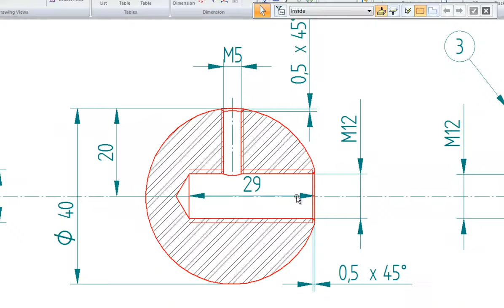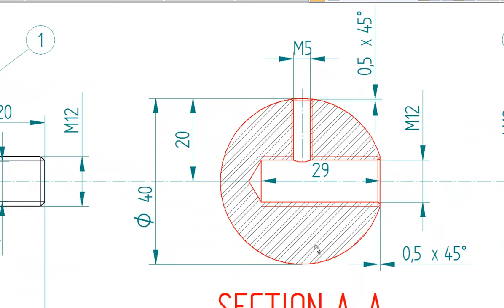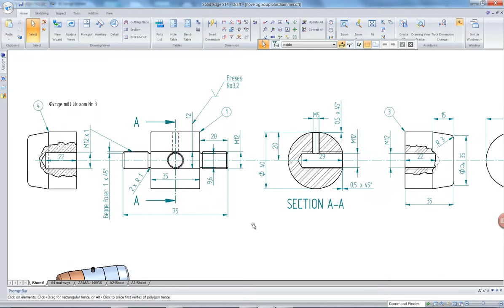Mengde riss, senterlinjer og snitt er tilstrekkeleg for å kunna tolka teikninga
Vurdering 3